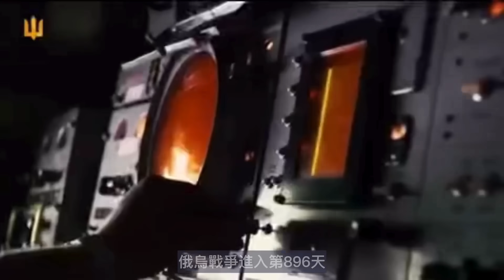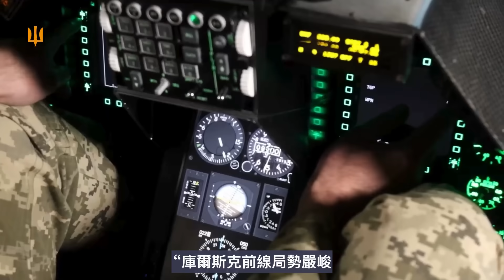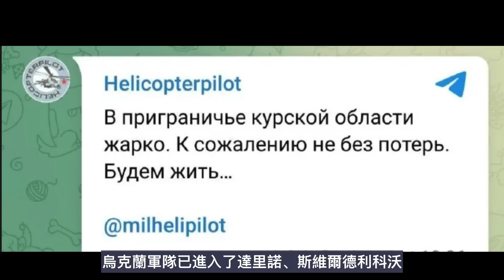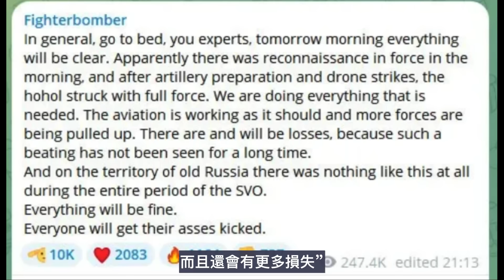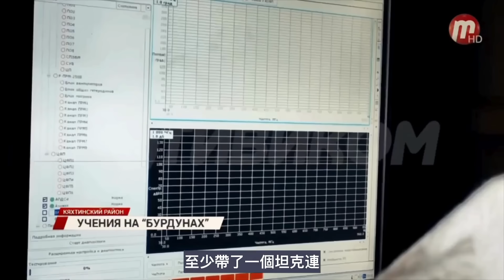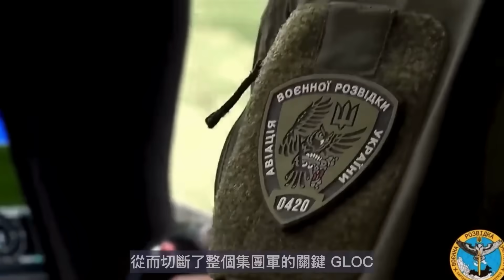普京終於慌了 深入俄羅斯境內25公里 俄羅斯宣布緊急狀態 ｜俄烏戰爭最新消息｜烏克蘭最新局勢